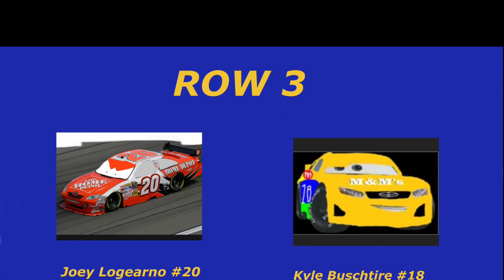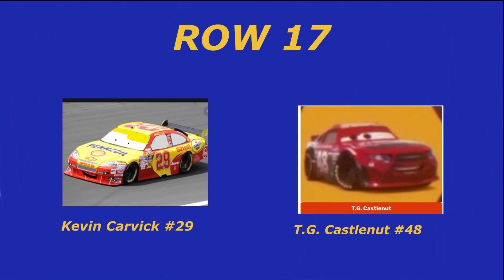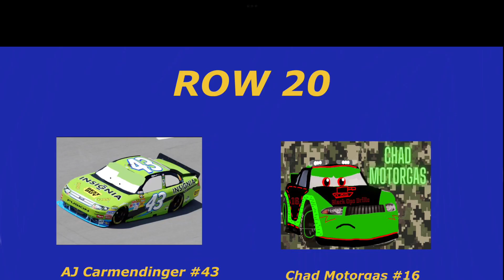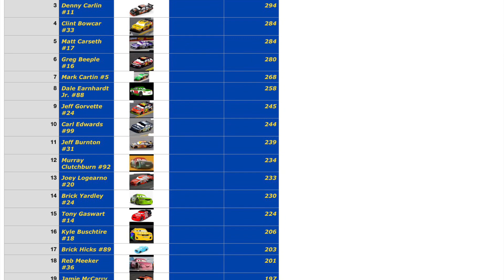2010 Las Vegas 400 (2nd Race on the Piston Cup Schedule)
Pre Race Pageantry (From “Cars”/Score)
The Piston Cup (From “Cars”/Score)
The Big Race (From “Cars”/Score)
Opening Race (From “Cars”/Score)
Artist: (for all 4) Randy Newman